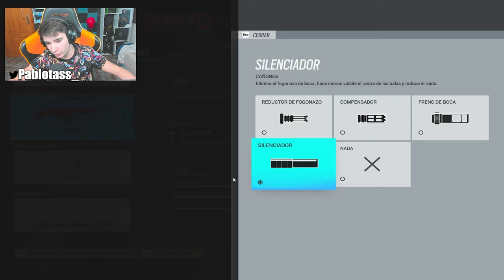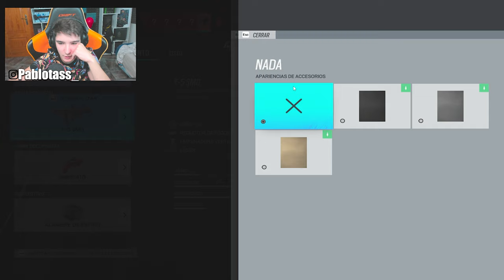HAGO TODO en ATAQUE PARA NADA | RAINBOW SIX SIEGE | Solar Raid | Pablotas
⏩En este Gameplay de Rainbow six siege en Solar Raid: HAGO TODO en ATAQUE PARA NADA
► ¡Sígueme!